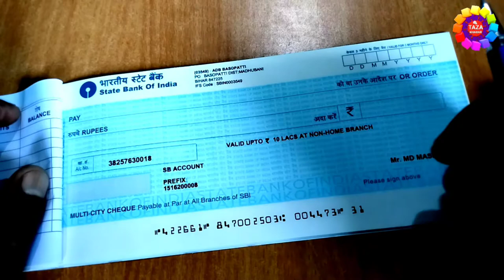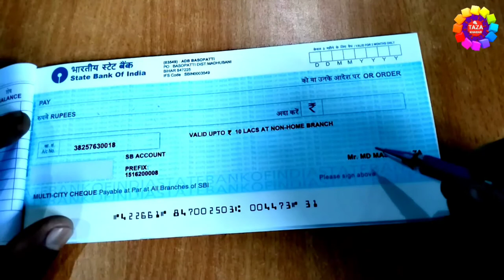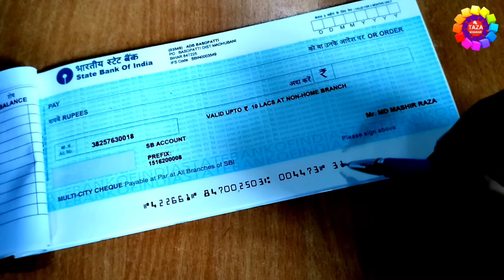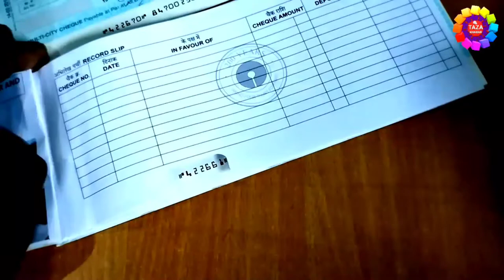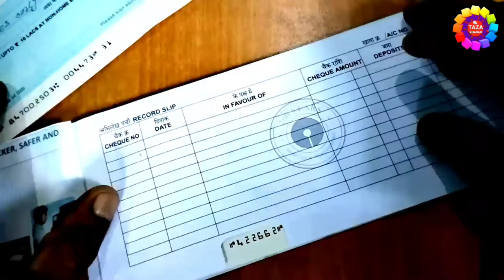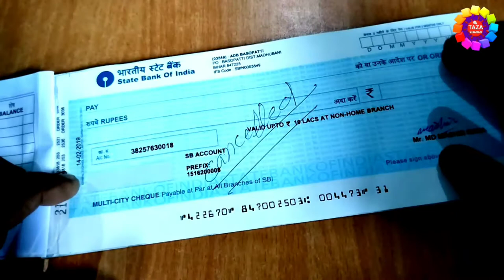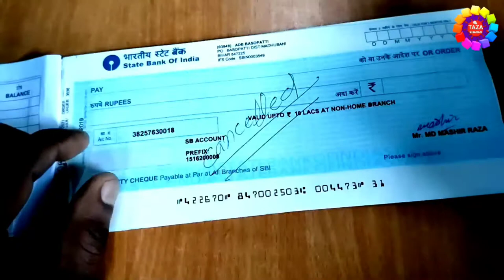How to Fill Cheque Correctly - चेक भरना सीखिए | कैंसिल चेक क्यो लिया जाता है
A cheque, or chec, is a document that order a bank to pay a specific amount of money from a person's account to the person in whose name the cheque has been issued. The person writing the cheque, know as the drawer, has a transaction banking account where their money is held

in this video you will know that how to fill a cheque.You can withdraw amount using cheque. And anyone can misuse your cheque so fill check carefully.

On cheque you have to give a data. And cheque will remain valid till 3 month after  that date. Fill payee name and after that fill amount in words and numeric.
Make a sign and cheque is ready to cash.

Dosto is video me mai aap ko dekhaya hu ki cheque kaise bhara jata hai,mai aap ko is video me detsil se cheque ko bhar ke dekhaya hai ki cheque kaise bhara jata hai aur cancel cheque kya hota hai,aap ko ye video dekhne ke baad koye aur video nhi dekhna parega cheque bharne ka,aue mai aap ko ye bhi bataya hu ki cancel cheque cheque kya hota hai,dosto agar ye video accha lage to video ko like kare aur agar aap mere channel pe naye hai to channel ko subscribe kare,kyou ki mai apne channel par roj naya-naya video roj upload karta hu us ka notification aap ko turant mil sake.

Tsgs: How to Fill Cheque Correctly,bank cheque,how to write a cheque,fill cheque,cheque kaise bharte hai,cheque kaise jama kare,cheque kaise deposit kare,cancel cheque kya hota hai,cancel cheque kaise banaye,cancel cheque kyu late hai,cheque kaise bhare,how to fill bank cheque in hindi,bank cheque kaise fill kare,finance news,technology news,tech,cheque bharna,bank cheque bhare,cancel cheque,zoom,taza khabar,engineer raza,raza,engineer,cheque data validity,cheque kaise use kiya jata hai,cheque se paise kaise nikale,cheque se paise kaise nikala jata hai,cheque sahi se kaise bhara jata hai,cheque kya hota hai,cheque se amount kaise withdrawal kaise kare,bank,check,cheque,check se paise kaise nikale,check kaise bhara,cancell check kya hota hai,check kaise bhara jata hai,check ka use kaise kare,चेक भरना सीखिए,कैंसिल चेक